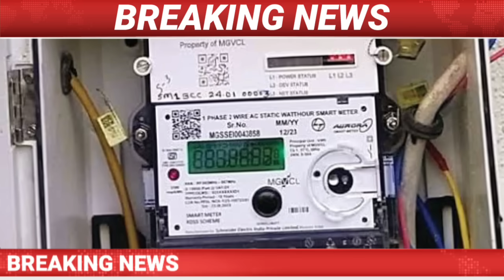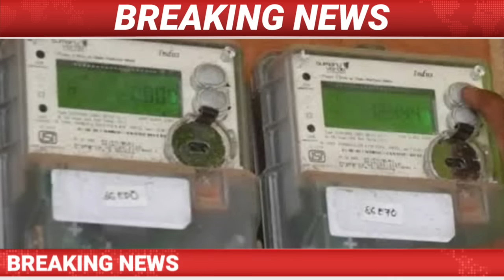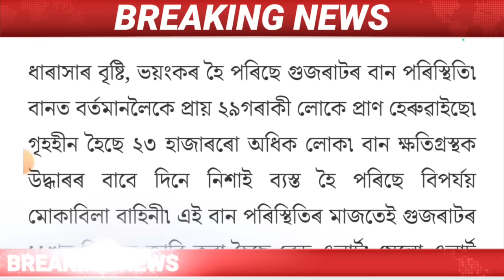Assamese News Today||29 August| Evening News | Muslim Marriage New Act/ Himanta Biswa Sharma/MH Live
regards
MH Live